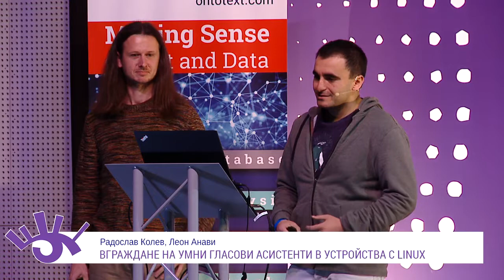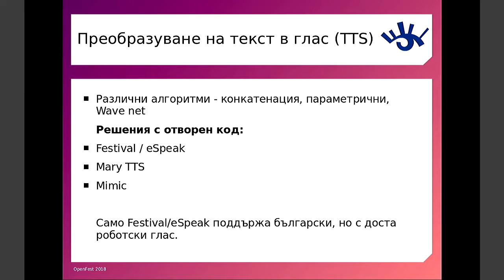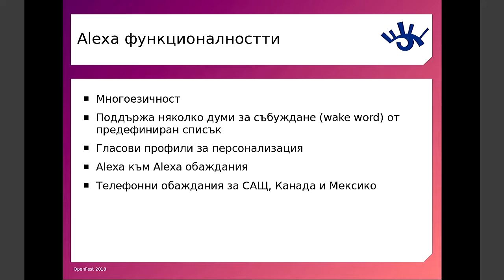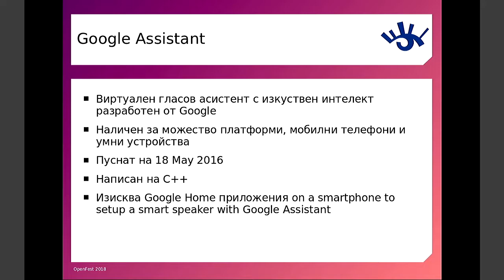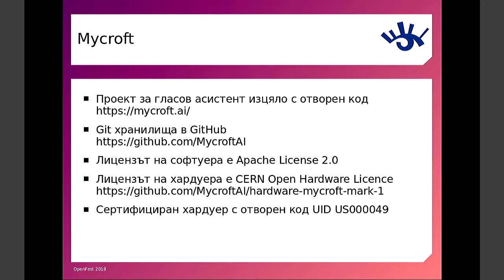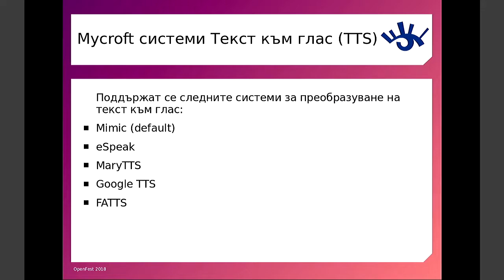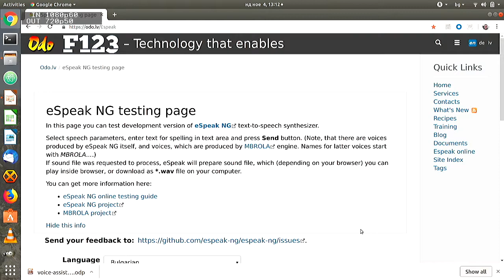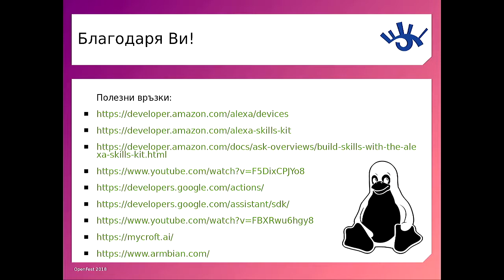Вграждане на умни гласови асистенти в устройства с Linux (Радослав Колев, Леон Анави)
В последните няколко години милиони умни говорители с Google Assistant и Amazon Alexa бяха продадени и пазарът им продължава да се разширява. В тази презентация Леон Анави и Радо Колев ще разгледат новите екосистеми за гласови асистенти и ще анализират съществуващите SDK за интеграцията им във вградени устройства с Linux. Освен Google Assistant и Amazon Alexa ще бъде разгледана и open source алтернативата MyCroft. Ще бъдат предоставени практически примери и демонстрации с Raspberry Pi и Orange Pi Zero с Allwinner SoC.